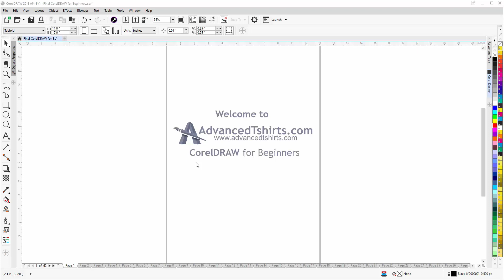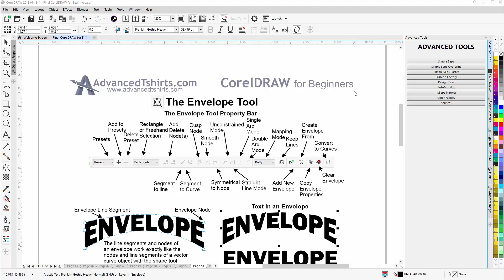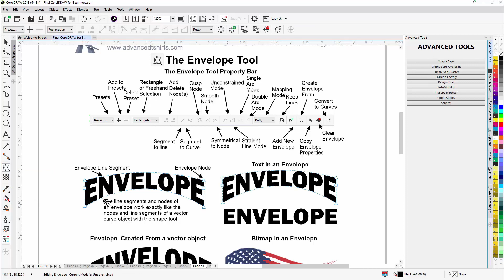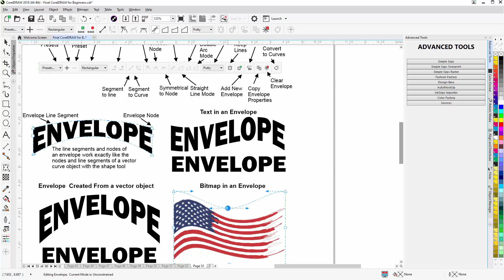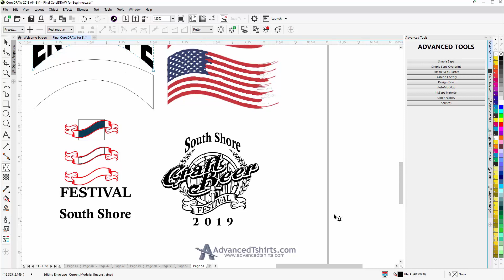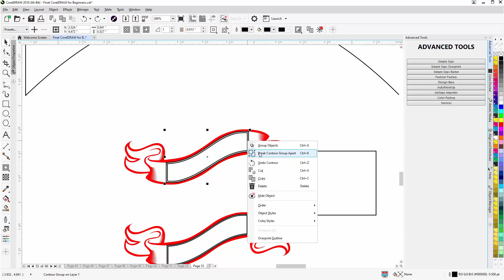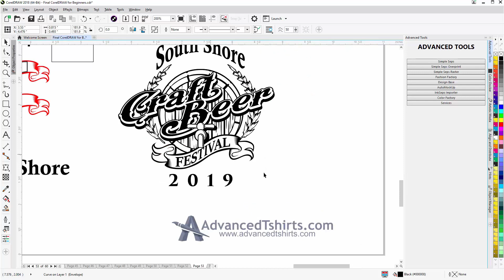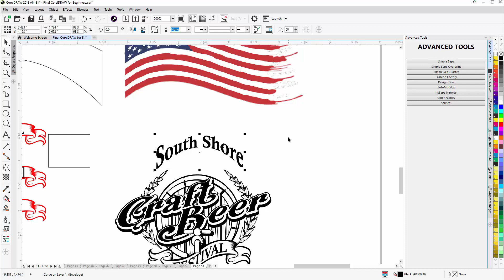CorelDRAW for Beginners the Interctive Envelope Tool Tutorial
In this CorelDRAW video tutorial, we will learn how to use the interactive Envelope Tool to shape objects. For more information or to download the free work along tutorial file